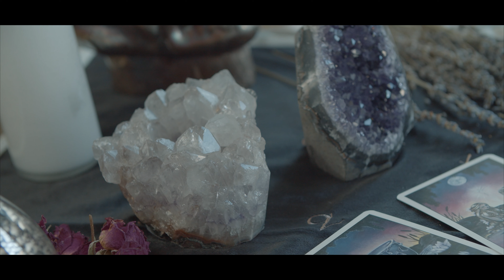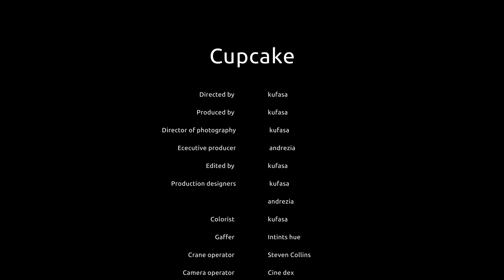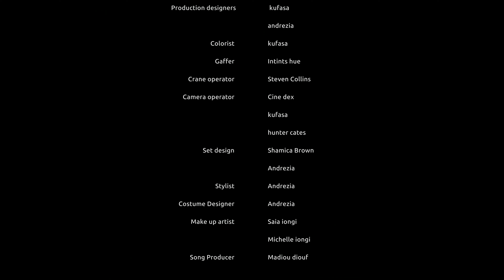Andrezia - Cupcake (Official Video) Dirty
Music video by Andrezia performing Cupcake (Official Video) Dirty. 2020 Young Legendz Music Group